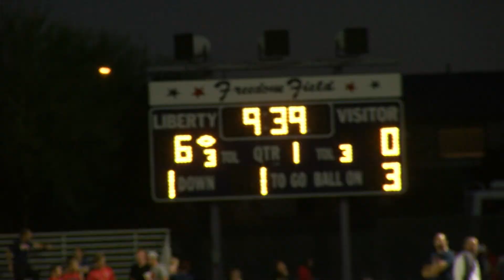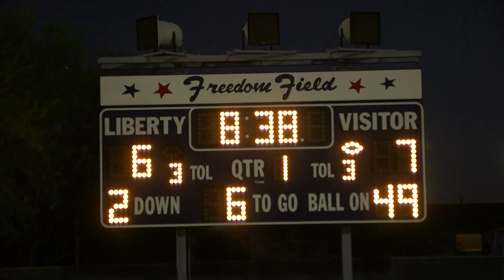DESERT PINES JAGUARS VS LIBERTY PATRIOTS 2016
LIBERTY PATRIOTS DEFEAT THE DESERT PINES JAGUARS 41-14